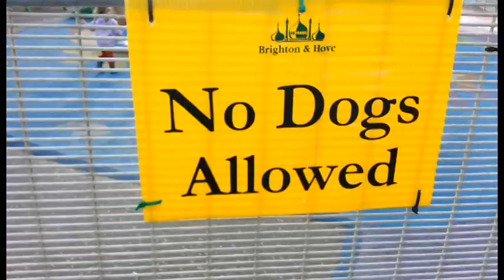A day at the park with Vikki-Linda